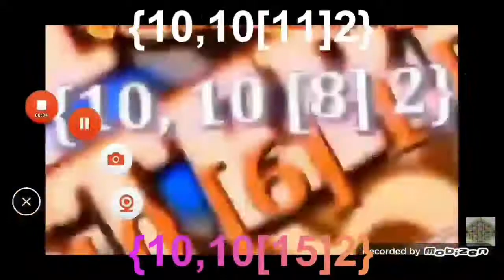Clicking the button OVER ABSOLUTE INFINITY TIMES: The Collaboration: (Part 117: Gowngulus)